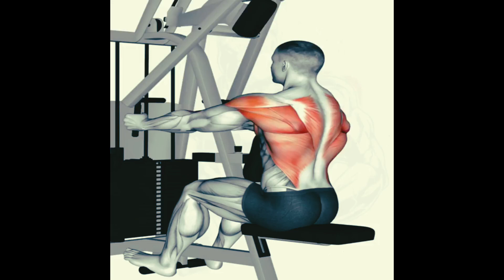back workout | to get huge back | best exercise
demo of back exercise how to get bigger back try this fitness gym motivation youtube back workout | to get huge back | best exercise